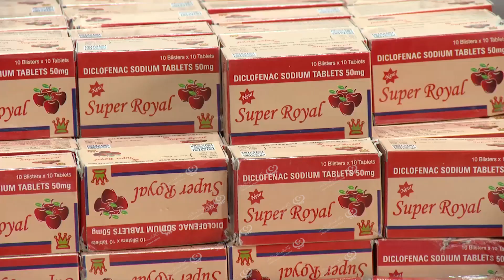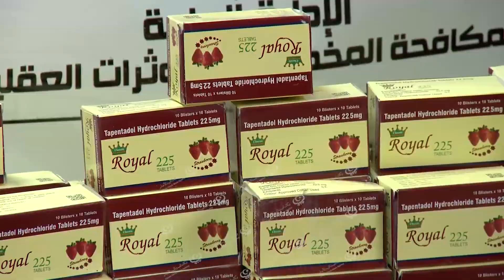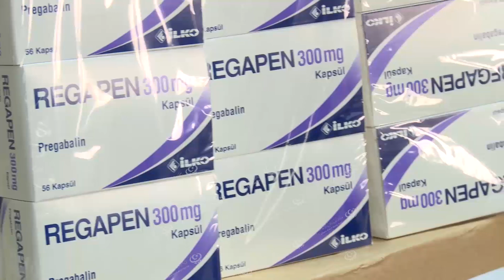مكتب تحريات وجمع المعلومات بالمؤسسات التعليمية يضبط مروجين للمخدرات LCNA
شكلت الإدارة العامة لمكافحة المخدرات والمؤثرات العقلية مجموعات وفرق عمل وتحري بناءً على توجيهات وزير الداخلية بحكومة الوفاق الوطني و تعليمات مدير الإدارة العامة، وذلك بالتشديد على متابعة والقبض على عصابات المخدرات وضرورة حماية المجتمع وبالدرجة الأولى الشباب من هذه الآفة وتحديد أماكن البيع والتعاطي.